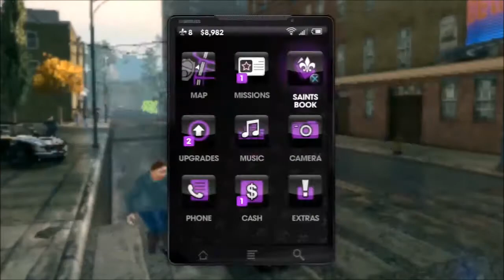Saints Row The Third Co-Op Play-through Night 2 - Part 8 PS3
*WARNING*  This game does have explicit language

I endeavour not to use harsh language with my play-throughs but cannot help if other players do so.

This is my second night of my play-through of the game Saints Row The Third, this is playing with my friend ChrisMTS and it is us getting used to the city and the game, and having a muck about.  We are continuing to strengthen our cash income and playing some side missions, e.g. Assassinations.
The first half of the game has a treat for the ladies, hur hur  :)